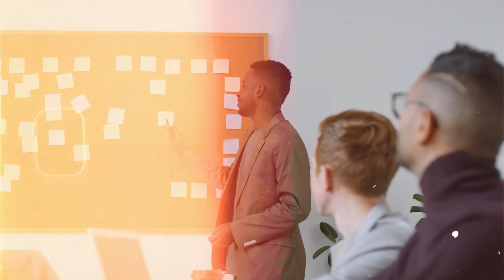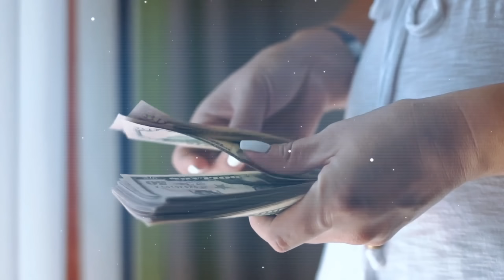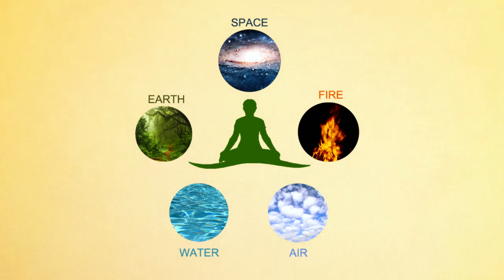राहु-केतु से जाने अपने जीवन की Balance Sheet | Happy Life Astro | Dr Yogesh Sharma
About This Video:
In this video, Dr. Yogesh Sharma explains how Rahu and Ketu influence your life’s balance sheet! These two powerful shadow planets hold the key to understanding the highs and lows, the gains and losses, and the karmic influences that shape your destiny.

Dr. Yogesh Sharma ji will guide you on how to analyze Rahu and Ketu placements in your birth chart and decode their impact on different areas of life—career, relationships, finances, and spiritual growth. With a modern approach to interpreting these nodes, he makes it easy to understand their significance, helping you take control of your life’s journey.

Key Points Covered in This Video:

Dr. Yogesh Sharma is an Astro Vastu consultant whom you can trust for easy and doable remedies. He sees the problem in a novel and unorthodox way, which makes it very easy to make a solution.

🚀 Connect with Happy Life Astro

👍 Like this video if you found it helpful or entertaining.